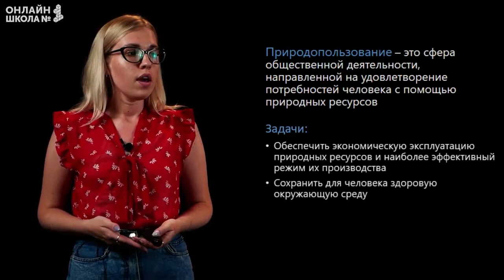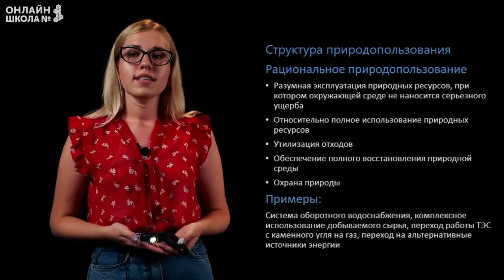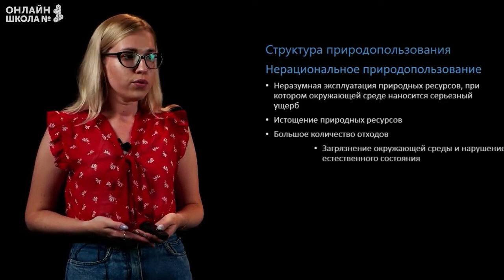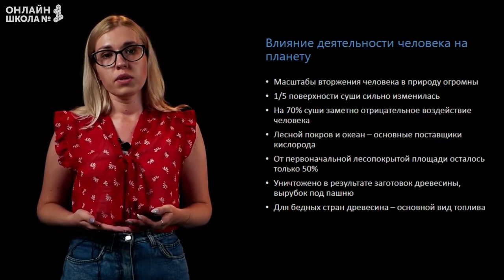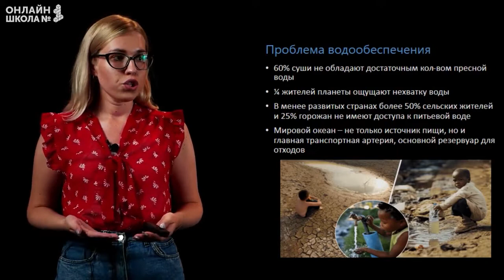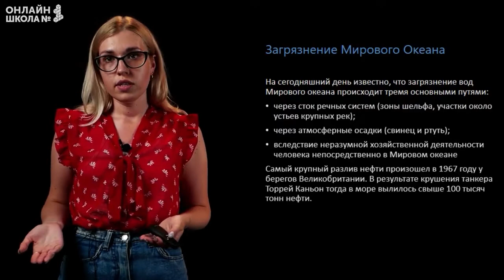География природопользования. Видеоурок 4. География 10 класс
Природопользование –это сфера общественной деятельности, направленной на удовлетворение потребностей человека с помощью природных ресурсов.

📌Содержание:
0:00 Природопользование
1:05 Рациональное природопользование
1:47 Нерациональное природопользование
2:24 Особенности природопользования в странах мира
3:19 Влияние деятельности человека на планету
4:03 Проблема водообеспечения
4:45 Загрязнение Мирового Океана